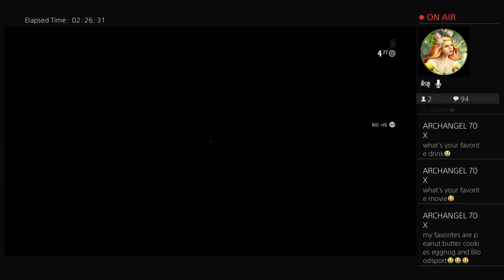Red Dead Online (PS4) - Grinding to $2500 by Hunting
Trying to make money by hunting, hope to reach $2500